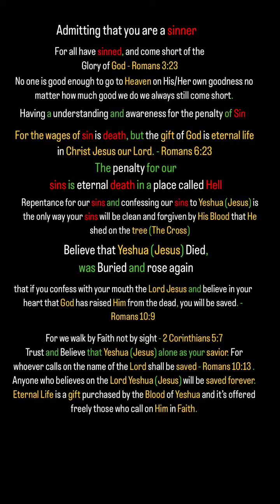Bible way to Heaven, Being saved is only a one time event ( I don’t own copyrights to the music)